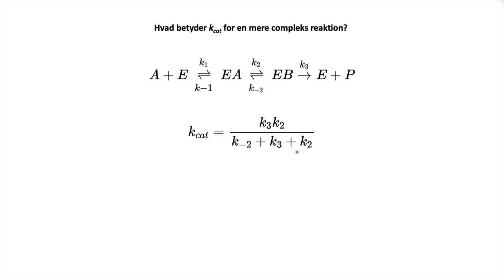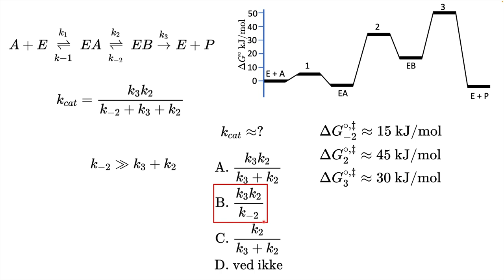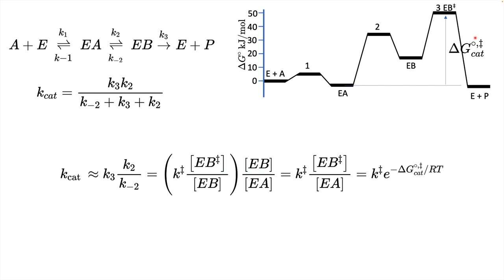Hastighedsbestemmende trin for en mere kompleks reaktion